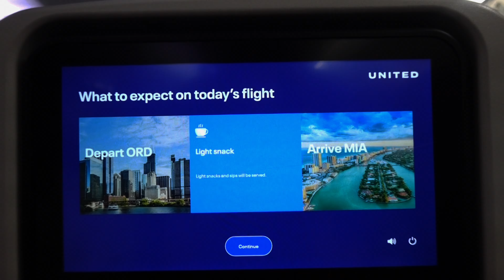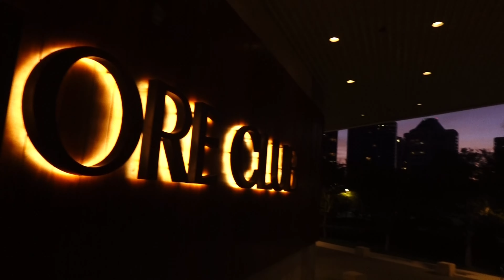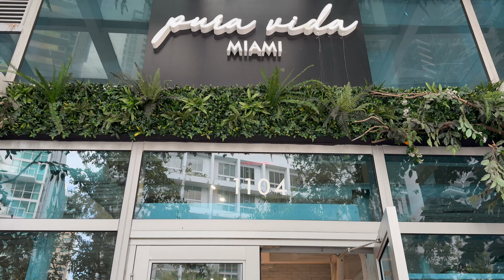MIAMI VLOG| DINNER + CLUB+ POOL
Spend the weekend with me in Miami 🌴💗